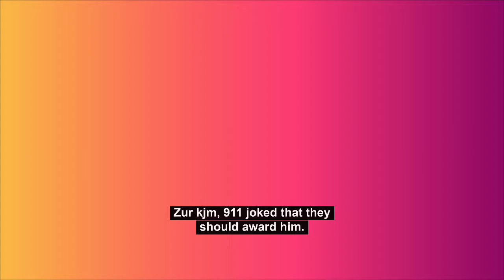Heung-Min Son 'In Contention For Nobel Peace Prize' After Splitting Up Fight Between Chile Players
Heung-Min Son has just collected the Premier League Golden Boot for the first time but he might be in line for the Nobel Peace Prize too.

The Spurs star scored a stunning free-kick for South Korea on international duty against Chile on Monday, taking his tally to 32 in 100 games.But Son, quite possibly the most humble footballer around, also hit headlines when he stopped two Chile players from fighting.

Paulo Diaz and Benjamin Kuscevic were both incensed with one another and exchanged some words on the halfway line.

They both bumped into one another and it looked like things could seriously kick off.

But South Korea captain Son, on the opposite team, played the role of peacekeeper and ensured the pair didn't do their best impression of Lee Bowyer and Kieron Dyer.

He pushed both men away in quick succession to prevent them from throwing hands on the pitch.On Reddit, user 'kjm911' joked that they "should award him the Nobel peace prize" for his actions, while another wondered if Son was the "Greatest human being in history?".

Chile had a disciplinary issue in the friendly, having seen Alex Ibacache sent off after half-time.